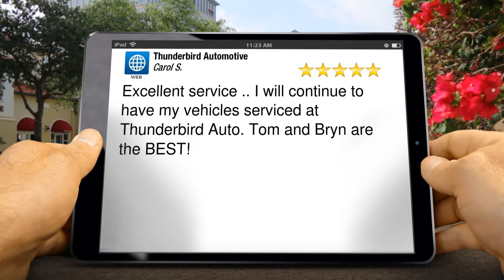Avondale Auto Repair & Maintenance Transmission Service Radiator Repair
Thunderbird Automotive is serving its customers and community since 1977.  Thunderbird is anchored on two simple principles: Do great work and do it right the first time.

Excellent service .. I will continue to have my vehicles serviced at Thunderbird Auto. Tom and Bryn are the BEST! - Carol S.